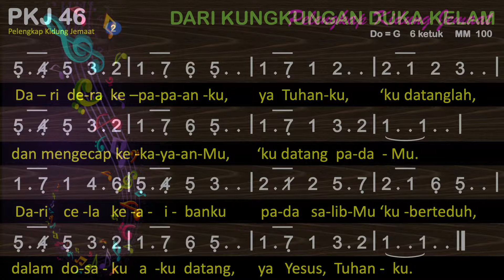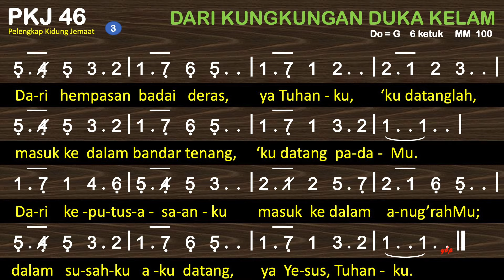PKJ 46 Dari Kungkungan Duka Kelam (Out of My Bondage) - Pelengkap Kidung Jemaat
PKJ 46 – Dari Kungkungan Duka Kelam
Syair: Out of My Bondage, William T. Sleeper, 1887,
Terjemahan: Yamuger, 1999,
do = g
6 ketuk

00:00 Bait 1. Dari kungkungan duka kelam, ya Tuhanku, ‘ku datanglah,
01:27 Bait 2. Dari dera kepapanku, ya Tuhanku, ‘ku datanglah,
02:42 Bait 3. Dari hempasan badai deras, ya Tuhanku, ‘ku datanglah,

1. Dari kungkungan duka kelam, ya Tuhanku, ‘ku datanglah,
masuk terangMu bebas senang, ‘ku datang padaMu.
Dari beban kesakitanku masuk ke dalam kekuatanMu;
dalam derita aku datang, ya Yesus, Tuhanku.
2. Dari dera kepapanku, ya Tuhanku, ‘ku datanglah,
dan mengecap kekayaanMu, ‘ku datang padaMu.
Dari cela keaibanku pada salibMu ‘kuberteduh,
dalam dosaku aku datang, ya Yesus, Tuhanku.
3. Dari hempasan badai deras, ya Tuhanku, ‘ku datanglah,
masuk ke dalam bandar tenang, ‘ku datang padaMu.
Dari keputusasaanku masuk ke dalam anug’rahMu;
dalam susahku aku datang, ya Yesus, Tuhanku.